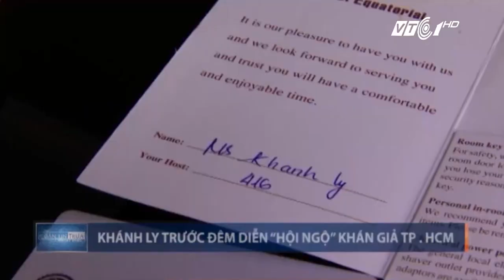"Nữ hoàng chân đất" Khánh Ly hội ngộ fan Sài thành | VTC1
VTC1 | Nếu Hà nội gợi nhớ cho Khánh Ly về những năm tháng tuổi thơ ít ỏi thì Tp HCM là nơi bà thành danh và trở thành nữ hoàng chân đất trong lòng bao thế hệ người Việt.